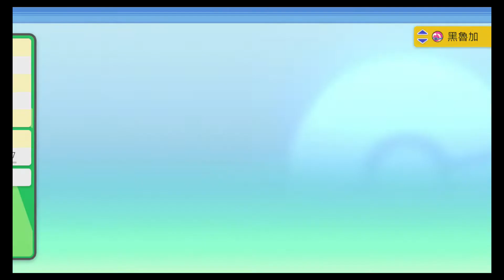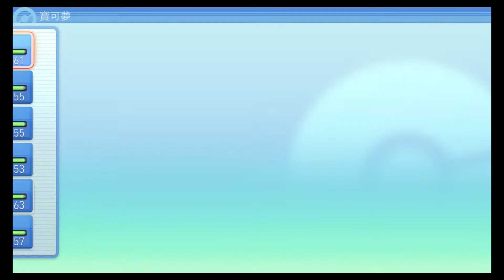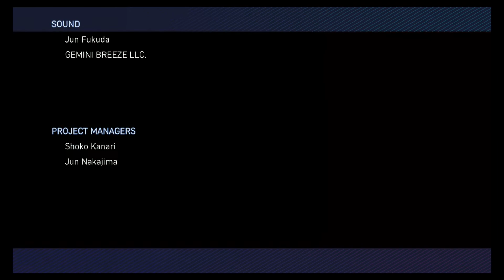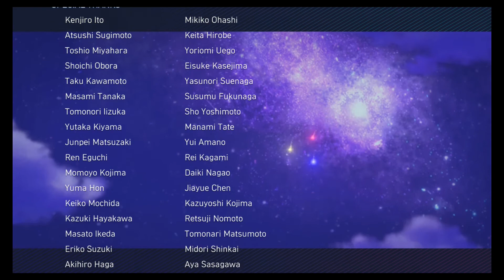【寶可夢 晶燦鑽石】初次遊玩記錄 一周目最終回── 挑戰寶可夢聯盟的精彩時刻！ 請叫我嗑藥天王 阻擋在名人堂前高山 面對冠軍竹蘭竟然...？！【嵐雲】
歷經漫長的旅途以及險峻的冠軍之路，一周目最終回終於到來了！雖說如此，嵐雲手上的神奇寶貝等級與四天王相去不遠，有不少甚至遠低於他們的神奇寶貝，打起來真的頗為吃力！
最後一場冠軍戰更是費盡九牛二虎之力，竹蘭每隻神奇寶貝的等級都 60 等起跳，只見她起手一揮，我方血量便少去一半，實力實在不容小覷！嵐雲曾經瀕臨無數次全滅危機，但是每次都憑藉著大家的毅力起死回生，最後終於克服一切困難，成功踏入名人堂寫下歷史的一頁，真的十分感謝每隻跟嵐雲奮鬥的神奇寶貝，也很謝謝大家至今為止的收看，一周目總算順利完成了^^

40:22 V.S. 冠軍竹蘭